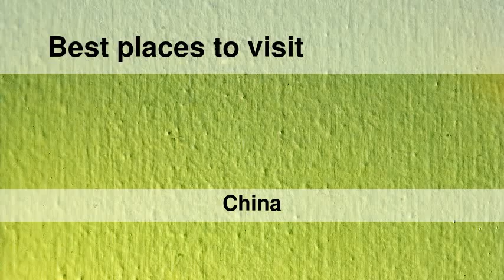Best places to visit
Best places to visit - Nanrenfu (China) Best places to visit - Slideshows from all over the world - City trips, nature pictures, etc.